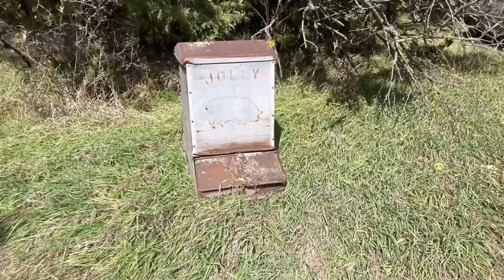Dragging Antique Trucks & Equipment Out Of The Trees On An Old Farm Part 1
. Part 1 of a 2 part mini series about a fun farm cleanup that we did.

About Adventures Made From Scratch: I’m just a regular guy who likes to find adventure in day to day life. We may not be able to go travel the world, but there are plenty of opportunities at our door step. I do a mix of vintage car stuff, scrapyard stuff, nature hiking, and who knows what else?!? Come with me as I take you along for a ride in my world! My 2nd Channel